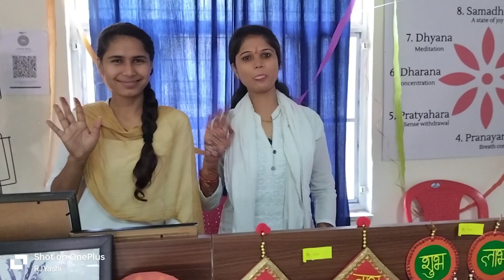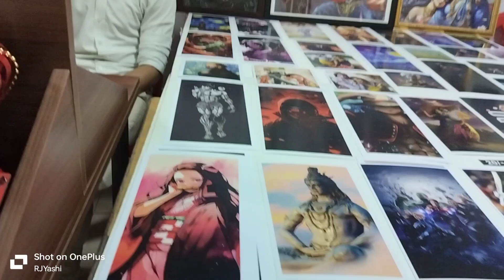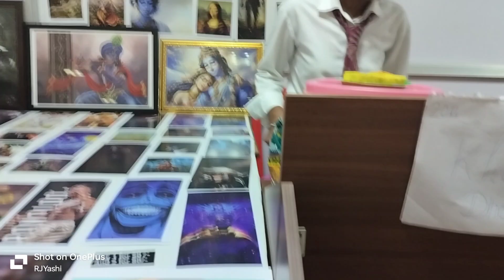MU Deepotsav 2023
DVPA Students Decorated art gallery in this event